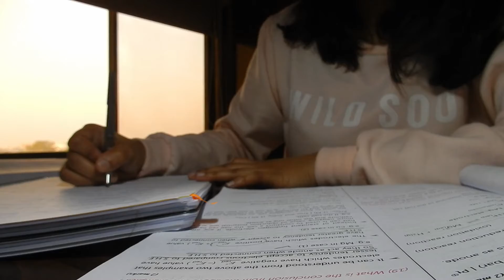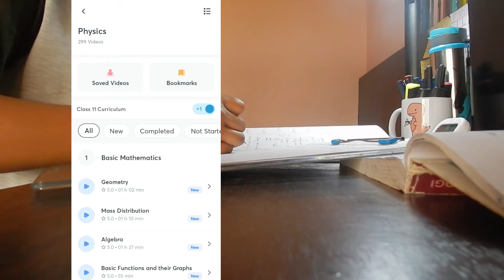Study Vlog | daily life of a NEET aspirant | dropper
{ Music used }
a stroll in liyue ~ a genshin impact lofi mix
by - demon gummies

{ equipments and others }
Mobile and Camera tripod
Books I'm currently reading for my Neet prep.
Study table Lamp
Stabilo Pastel Highlighters
Luxor Fine Writer Multicolour Micro Ball Pen
Sticky Notes
Classmate Pulse Notebook